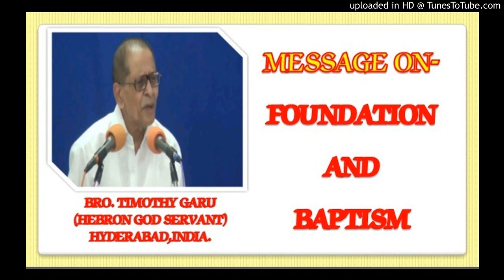Bro. Timothy Message On Foundation - Baptism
DANIEL KADAPA